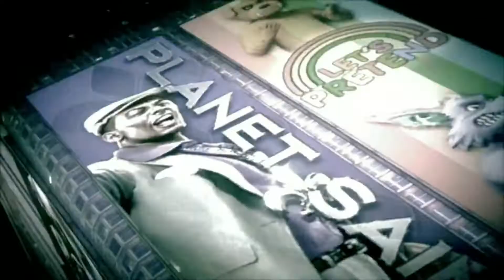The Hulk, the Shaundi and the giant soda monster | Full walkthrough part 7 | Saints row 4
I'm playing through Saints row 4 while pretending my character is the Hulk...that's it, this is part 7, enjoy!

0:00 Intro
00:27 Gameplay
24:31 Outro